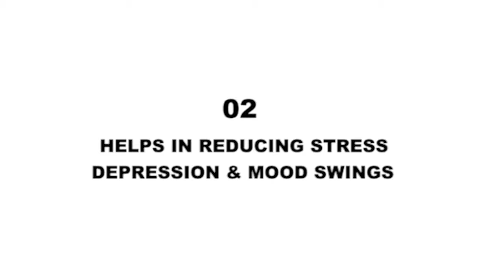Coffee As A Pre-workout | Reasons To Add Coffee In Your Daily Routine For Fat Loss | Coffee Benefits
IN THIS VIDEO , I AM SHARING HEALTH BENEFITS OF DRINKING COFFEE DAILY .

Coffee is Good or Bad For Your Health? | Caffeine Benefits (How Much Is Safe) | Explained In Detail

How to drink coffee the right way and healthy?

Why is coffee good for you?

Coffee with sugar can turn you into a little genius for a while because the combination of caffeine and glucose activates certain sectors of your brain. The caffeine in coffee acts as a mild stimulant to the central nervous system.  This neuronal activity triggers the release of the adrenaline, that will affect your body in several ways: your heartbeat increases, blood pressure rises, breathing tubes open up, sugar is released into the bloodstream for extra energy.

Coffee can be used as a preworkout supplement as it will help you in boosting energy during your workout session in gym 🏋🚴💪

You might want to keep off the coffee if you are going to have a blood pressure test within the next 2 days.  If you have high blood pressure, ask your doctor whether you should limit or stop drinking caffeinated beverages.

Coffee is known for its energy boosting caffeine effect is an abundant source of nutrients and healthful chemicals that can aid your immune system. According to scientists from several countries, coffee reduces the risk of premature death. This is because coffee alters your immune system, making it stronger and healthier

HIIT workout
Intense workout
Maximum calories burned
Best pre workout supplements
Nescafe coffee is good or bad
Cheapest pre workout
Best and cheapest pre workout
Best gym supplements
Workout at home
Quarrantine fat loss tip
Lockdown tips
Lockdown me fat loss
Lockdown me kya kare
Best lockdown fat loss tip and trick
Home training
Home workout
Home work out exercise
Stay home
Stay safe
Sangam fitness
Your personal fitness trainer
Physical activity at home
Free workout tips
Free pre workout supplements
Free home training
Faster results
Faster results of pre workout

The caffeine can cure headaches and migraines.  People are aware that caffeine is found in coffee, tea, soft drinks and chocolate, but may not know that caffeine is also contained in a variety of over the counter medications. That’s why it’s an ingredient in a lot of traditional pain relievers.
- Coffee acts well as an anti-stress substance due to the release of dopamine and serotonin, which "trigger" a good mood. One cup, or even just the smell of coffee, can calm your nerves. This could explain a lower risk of depression among coffee drinkers

Coffee can positively affect mood, enhance alertness, and memory abilities. The stimulators and neuro-mediators obtained from coffee not only boost your mood and productivity but also improve your memory. Of course, this only works with your short-term memory

Coffee can keep off and help you lose excess weight. It can temporarily suppress your appetite and may stimulate minimal calorie burning.  When the level of the hormone leptin is low, your body starts storing fat, and you gain weight. Coffee, however, increases the hormone levels in your body

Drink coffee in the morning as it will help in fat loss and yes you can consider it as your fitness trainer.

I WILL BE MAKING MORE VIDEOS OF WORKOUT, MEALS, SUPPLEMENTS REVIEW ETC.

COFFEE benefits
drinking coffee loses weight?
daily coffee drinking side effects
coffee side effects and benefits
caffeine intake how much in your body
right time to drink coffee
personal fitness trainer
coffee benefits
can you drink coffee daily?
what are the side effects of coffee?
health benefits of coffee
makes immune system strong and healthy
fat loss
weight loss
muscle stronger
energy booster
as a pre workout
pre workout supplement
coffee as preworkout